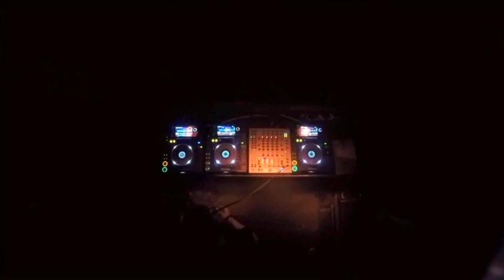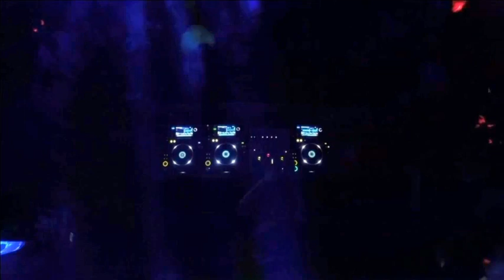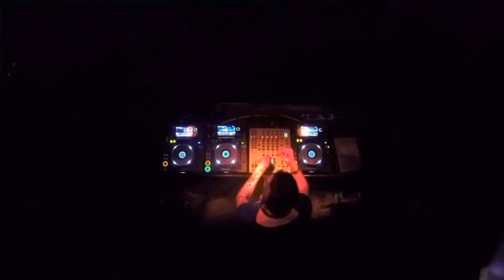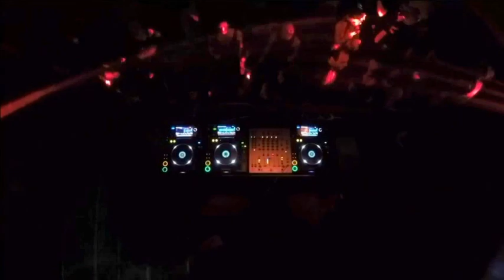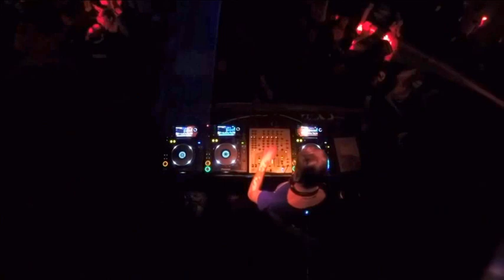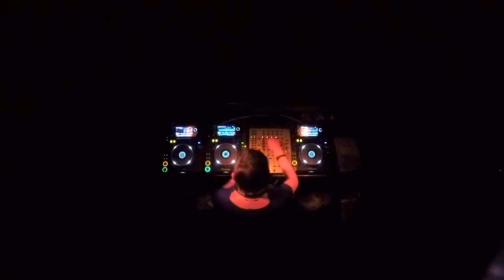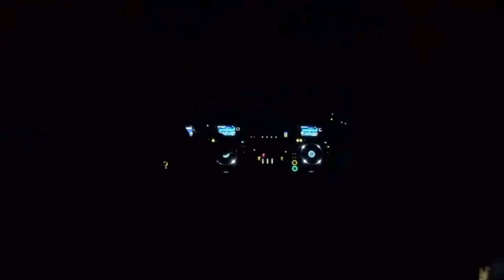Romylos @ +Soda 20 Year Reunion Dionysian Electronic Festival by Homebase Athens